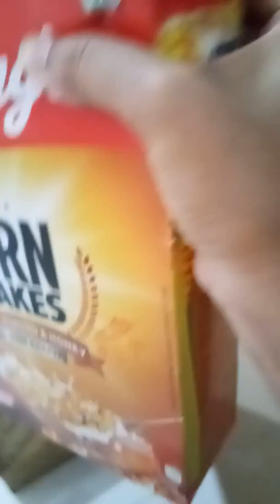How I store slate pencils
In big box all 60 brands in rows and dowm
Small boxes kept extra boxes of every slate pencils
Kellogs box also some more slate pencils of every brand
In cover slate pencils  boxes which are opened
Every brand I have 2-5 boxes so I stored like dis